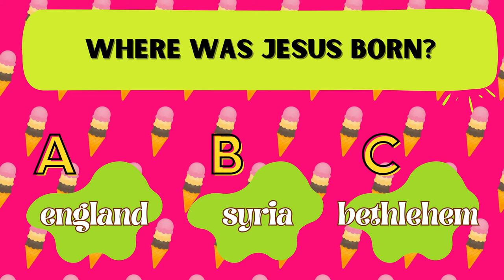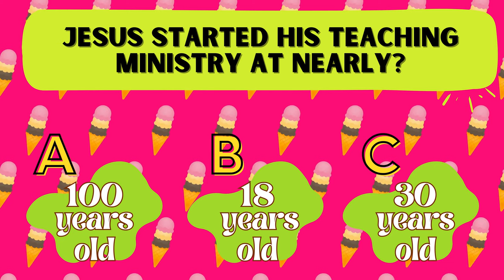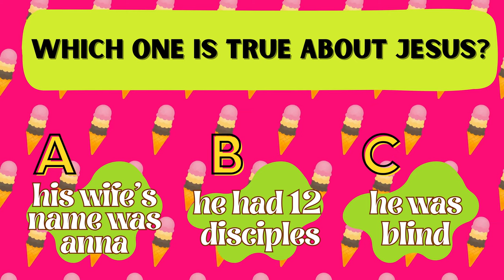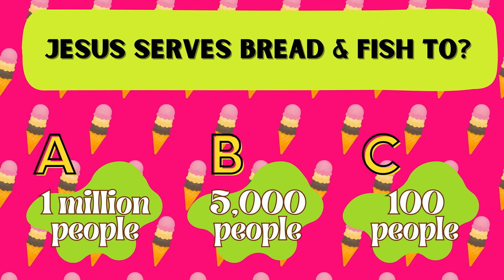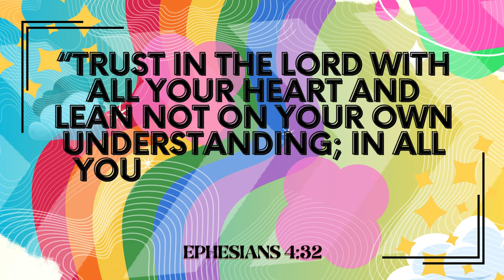How Well Do You Know Jesus? ✞ | All About Jesus Kids Bible Quiz ✞ | Test Your Bible Knowledge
🙏 Do you know about our Lord King Jesus? Race against the time to see if you can answer all there is to know about our Heavenly Father.